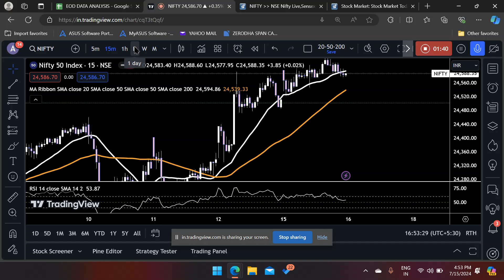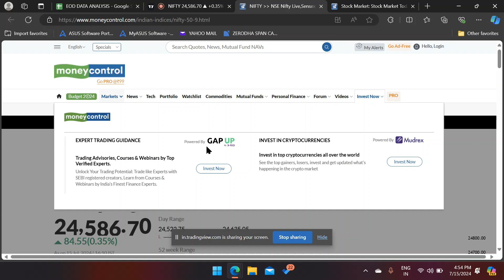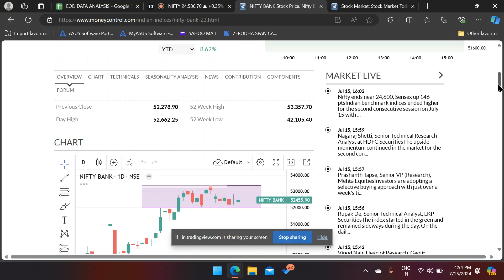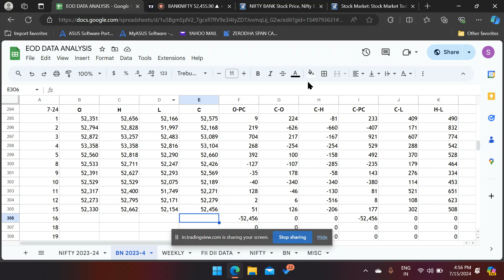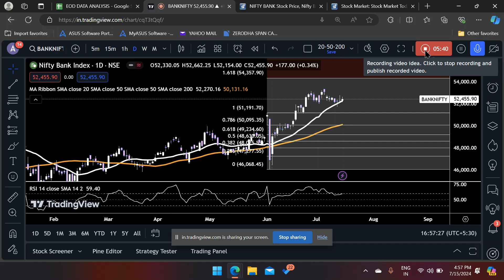Stock Market समाचार with UR | Nifty, Banknifty Daily Analysis